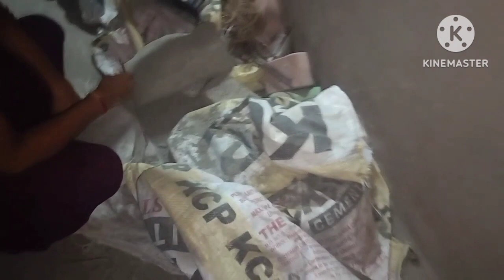మా ఊరు అంతా ఇలా చూడొచ్చు,మసాలా పూరీ ఇలా సింపుల్, వర్క్ అయ్యే వరకు ఇలానే.